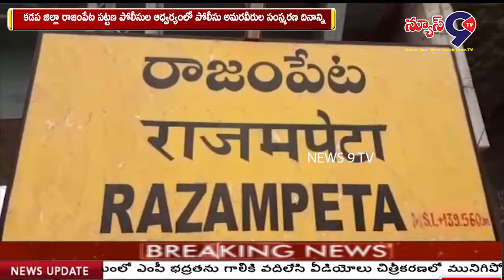సీఐ శుభ కుమార్ ఆధ్వర్యంలో రక్తదాన శిబిరం..//NEWS9TV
కడప జిల్లా రాజంపేట పట్టణ పోలీసుల ఆధ్వర్యంలో పోలీసు అమరవీరుల సంస్మరణ దినాన్ని పురస్కరించుకొని పట్టణ సీఐ శుభ కుమార్ ఆధ్వర్యంలో  రక్తదాన శిబిరాన్ని ఏర్పాటు చేయగా, రాజంపేట డి.ఎస్.పి నారాయణస్వామి రెడ్డి ముఖ్యఅతిథిగా హాజరై శిబిరాన్నిప్రారంభించారు. ఈ రక్తదాన శిబిరానికి రాజంపేట లోని పలు కాలేజీలు నుండి విద్యార్థులు , అలాగే వివిధ స్వచ్ఛంద సంస్థలకు చెందిన పలువురు నాయకులు  ఈ రక్తదాన శిబిరంలో పాల్గొని రక్త దానం చేసారు. ఈ సందర్భంగా పట్టణ సీఐ సుకుమార్ మాట్లాడుతూ ప్రతి సంవత్సరం ఈ నెల నెల 15 నుండి 21 వ తేదీ వరకు వారం రోజుల పాటు అమర వీరుల సంస్మరణ దినాలు జరుపుకోవడం ఆనవాయితీ అని,అలాగే 1959వ సంవత్సరంలో భారతదేశానికి, చైనాకు యుద్ధం జరగగా మన దేశానికి చెందిన crpf జవాన్లు మరణించడం జరిగిందని అప్పటి నుండి మన దేశం లో పోలీసు అమరవీరుల సంస్మరదినాన్ని జరుపుకొంటున్నామని తెలిపారు.